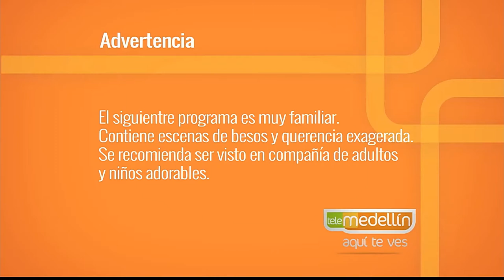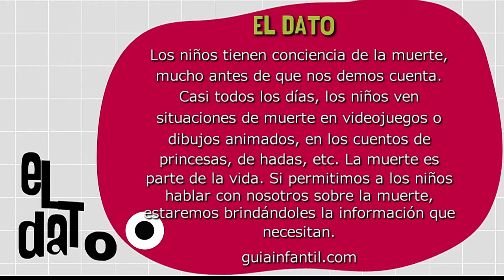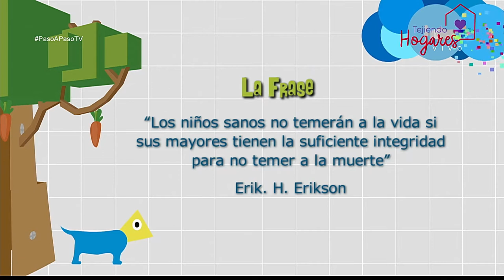Explicar lo inexplicable: La muerte [Paso a Paso TV] Telemedellín